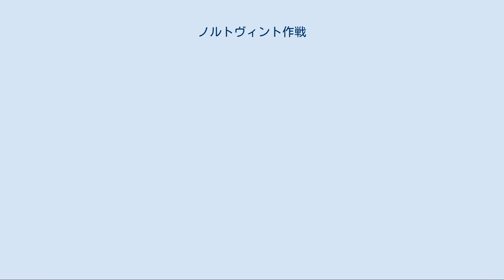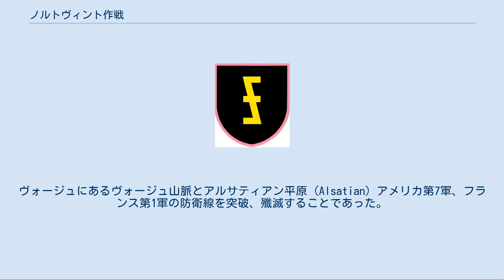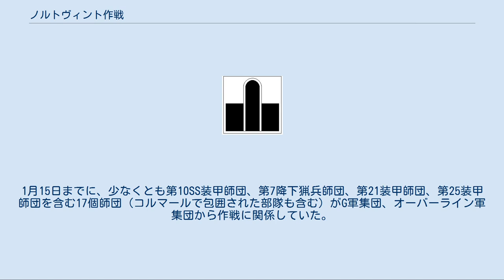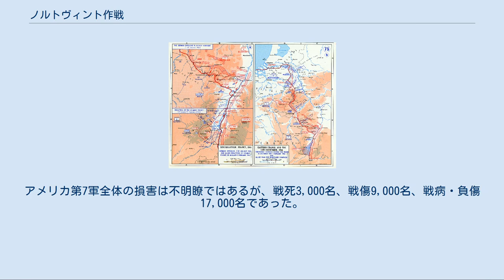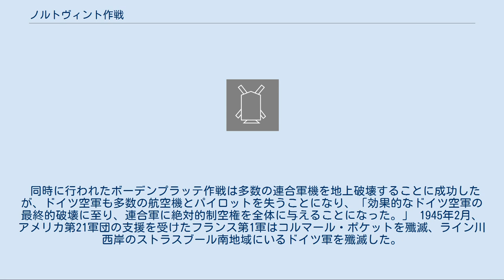ノルトヴィント作戦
アルザス＝ロレーヌ
ノルトヴィント作戦（ノルトヴィントさくせん、独: Unternehmen Nordwind）は、第二次世界大戦中、西部戦線におけるドイツ国防軍による最後の攻撃作戦のことである。
作戦は1945年1月1日、フランス北東部のアルザス＝ロレーヌで開始、1月25日に終了した。
 1944年12月16日にベルギーのアルデンヌの森にドイツ軍が侵攻してバルジの戦いが始まったが、12月末にはドイツ軍の勢いは衰え、連合軍は各所で強力な反撃を開始していた。
バルジの戦いでドイツ軍に包囲されたバストーニュでは、これを救援するためにアメリカ第3軍が南から進撃し、12月26日には第3軍の先頭部隊がバストーニュに達して、両軍の激戦が始まっていた。
ドイツの総統アドルフ・ヒトラーはバルジの戦いの傾きつつある戦況を打開するために2つの作戦を認可した。
1つは連合軍の飛行場に対して大規模空襲を行うボーデンプラッテ（大鉄槌）作戦で、もう1つがノルトヴィント（北風）作戦である。
この作戦の目的は第3軍の南側のアルザス平原で新たな戦線を開くことにより、第3軍のバストーニュへの増援を牽制することであった。
 ヒトラーは、ノルトヴィント作戦開始3日前の1944年12月28日、師団長らへの演説において宣言した。
 この攻撃には、非常に明確な目的、すなわち、敵軍の破壊という目的が存在する。
ここに伴う威信の問題は存在しない。
それは我々が見つけた敵軍をどこであろうと破壊、根絶するという問題である。
この時、アルザスの全てを解放する問題も簡単になるであろう。
それはドイツの人々に計り知れない心理的に決定的な好印象を与え、フランスの人々に憂鬱な世界の印象を与えるという素晴らしいことになるであろう。
しかし、それは重要ではない。
私が言ったように、敵の人的資源を滅ぼすことがより重要なのだ。
 目的は単純であった。
ヴォージュにあるヴォージュ山脈とアルサティアン平原（Alsatian）アメリカ第7軍、フランス第1軍の防衛線を突破、殲滅することであった。
これはツァーンアールツト作戦（en）のための通路を開き、主力はこれを撃破しようとするアメリカ第3軍の背後に回りこむ予定であった。
 1945年1月1日、ドイツ軍のG軍集団（司令官ヨハネス・ブラスコヴィッツ）、オーバーライン軍集団（司令官ハインリヒ・ヒムラー）らはアメリカ第7軍の110Kmに薄く広がった防衛線に大規模攻撃を行うよう命じられた。
ノルトヴィント作戦の発動により、アメリカ第7軍は戦力不足でひどい苦境に立たされた。
アメリカ第7軍は連合軍総司令官ドワイト・D・アイゼンハワーの命令で「バルジの戦い」に関連するアルデンヌのアメリカ軍を補強するために、北方へ部隊、器材、軍需品を送り込んでいた。
 ドイツ軍がノルトヴィント作戦を開始した同じ日、ドイツ空軍は航空機1,000機を支援に回した。
ヨーロッパ北西部に拠点を置いていた連合軍の空軍を麻痺させるこの試みはボーデンプラッテ作戦（en）として知られている。
 最初の攻撃はG軍集団配下の第1軍所属の3個軍団で行われ、1月9日、同様に第XXXIX装甲軍団も濃密に関係していた。
1月15日までに、少なくとも第10SS装甲師団、第7降下猟兵師団、第21装甲師団、第25装甲師団を含む17個師団（コルマールで包囲された部隊も含む）がG軍集団、オーバーライン軍集団から作戦に関係していた。
もう一つの小さな攻撃がストラスブール南のフランス軍に対して行われたが、これは最終的に阻止された。
 ドイツ軍の攻撃の直撃を受けたアメリカ第VI軍団は1月13日の時点で3つの局面で戦っていた。
損害が増え、戦車、弾薬、及び補給品が不足する状況でアイゼンハワーはアメリカ第7軍の破滅を恐れ、第7軍を補強するために、100Kmはなれたアルデンヌ南東から急いで集められたぼろぼろの師団を急行させた。
彼らの到着は遅れ、1月21日、アメリカ軍はモーデル川南岸の防衛拠点まで撤退することを余儀なくされた。
1月25日、アメリカ軍の増援がアルデンヌから到着し始めると、ドイツ軍の攻撃は終わりを迎えた。
そして、ストラスブールは救われたが、コルマールで包囲されたドイツ軍は除かねばならない脅威であった。
 ノルトヴィント作戦による激しく絶望的な戦いにおいてアメリカ第6軍団は合計で14,7...